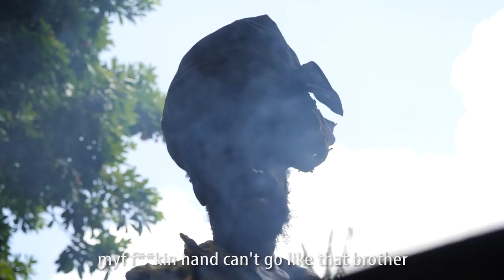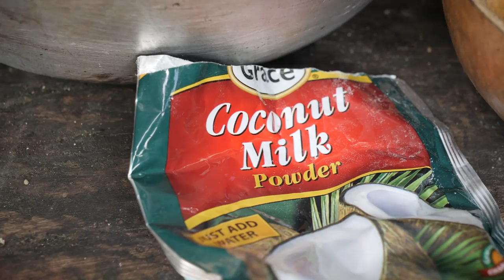Carrot Porridge (Rasta Style) part 2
Don’t you see, when you see you see….if you don’t see you don’t see…
Carrot Porridge part two is on the scene! We chat about getting recognized in Morant Bay, Mokko’s brothers and sisters,  the Ras Kitchen and Riverside Cool business, and of course how to improve your nerves and sight. Part 3 coming soon!

Bless up,
Matthew & Mokko

Music
Ras Kitchen Intro & Outro-Marc Guttamouth